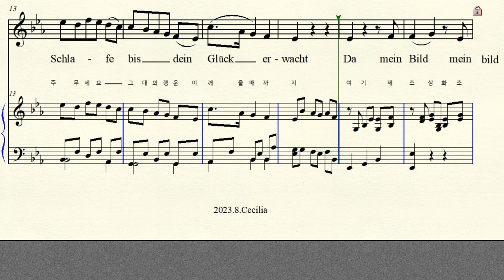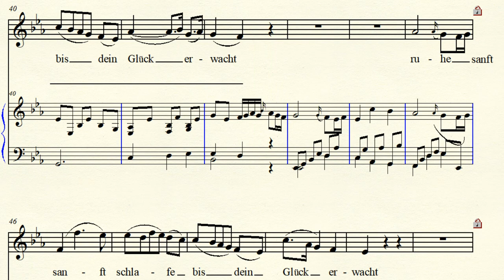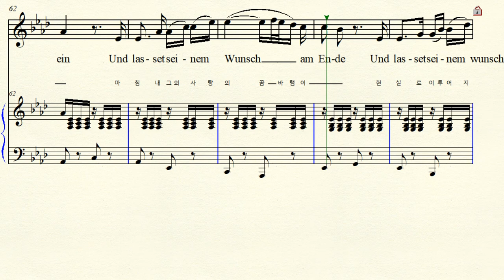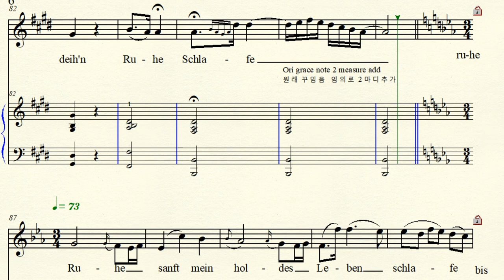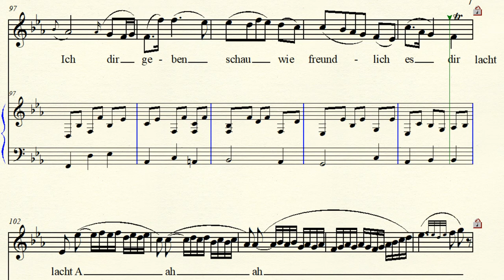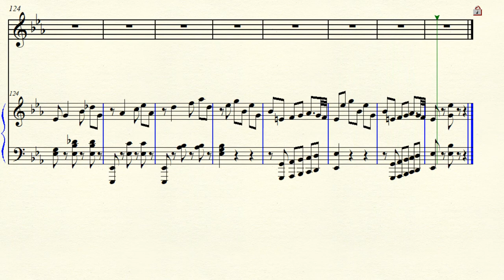MR 6-30 Ruhe sanft mein holdes leben 편히 쉬어요 내사랑 Mozart 모차르트Opera Zaide Eb major (For Middle & Low)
반주 동영상 Music by W.A. Mozart 모차르트 Opera ‘Zaide’ 오페라 자이데 Ruhe sanft, mein holdes leben 편히 쉬어요 내 사랑.  오스만 투르크 술탄의 애첩 자이데가 노예로 잡혀온 청년 고마츠를 향한 사랑의 아리아 ( 자장가) Lullaby Eb major 내림마장조 악보 가사해석 원조성 단3도 내림